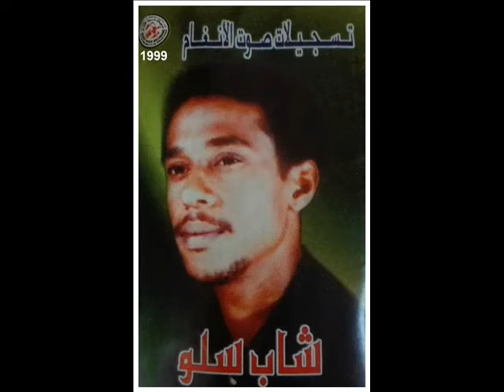فرقة مياسم العمانية_شاب سلو،(5)1999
(1999)

الأغنية: جاني ماني
كلمات والحان: أمنه توتي
توزيع الموسيقي: فرقة مياسم